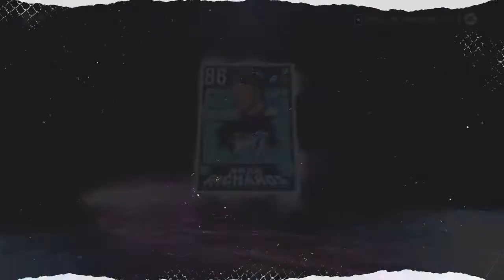NHL® 22 Brand New 16 Bit Event Choice Packs x3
Rippin through 16 Bit Event Choice Packs, 3 of them!!!
Eichel, Richards or Letang, who would you choose???